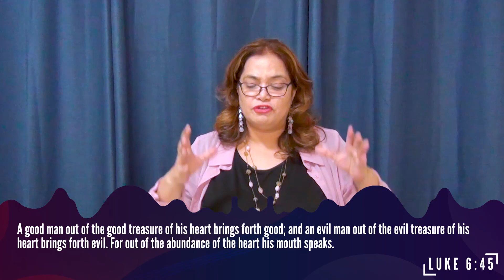Gossip! | Christian Life Series - Part 1 | Pastor Maria Daniel | FOLOMI Church